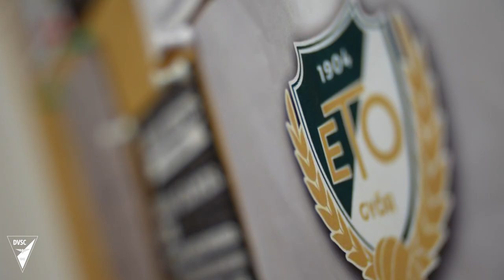MECCSNAP: a Magyar Kupa legjobb 16 csapata között a Loki!🏆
A DVSC Bárány Donát góljával 1-0-s sikert aratott az ETO FC Győr otthonában!